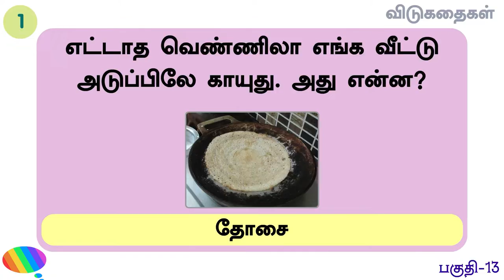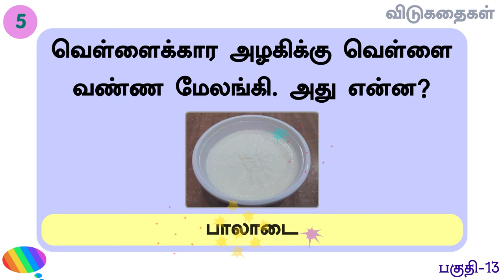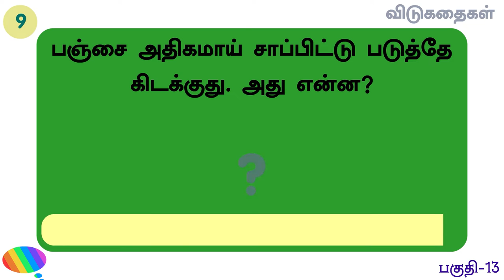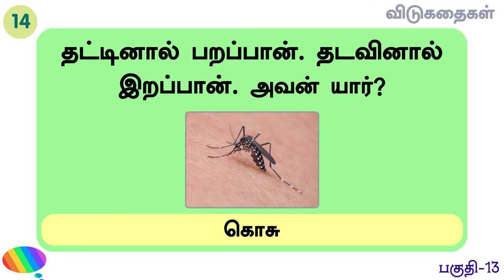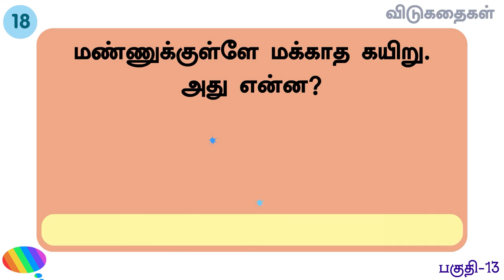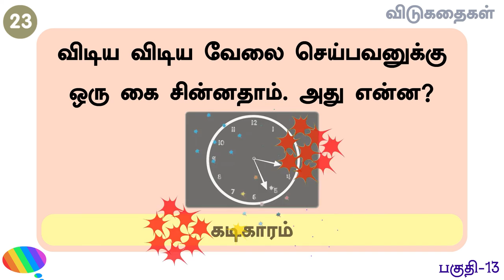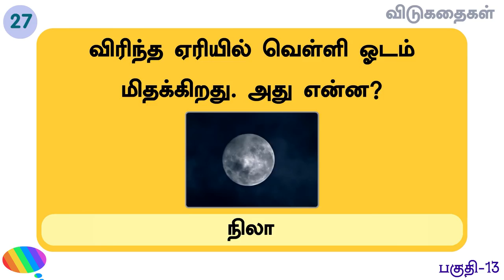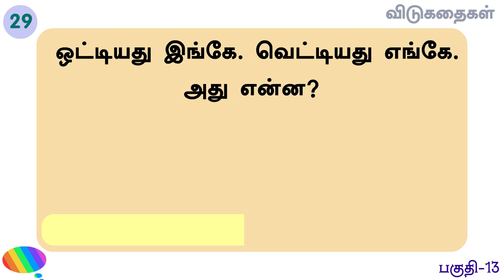30 விடுகதைகள் (தொகுப்பு - 13) Riddles in tamil with answers and pictures | தமிழ் விடுகதை - விடை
Tamil vidukadhaigal Part-13 | 30 விடுகதைகள்
Tamil riddles with Loading timer.
தமிழ் விடுகதை தொகுப்பு | Vidukathai in tamil with answer and pictures |விடுகதைகள் மற்றும் விடைகள்...tamil riddles...
vidukathaigal in tamil with answers...

விடுகதை 1: எட்டாத வெண்ணிலா எங்க வீட்டு அடுப்பிலே காயுது.அது என்ன?

 விடுகதை 2: போகும் இடமெல்லாம் தம்பி! கோடு கிழிப்பான் தம்பி. அவன் யார்?

 விடுகதை 3: வெள்ளைக்கார வீரன் சுட்டுப்போட்டால் நொறுங்குவான். அவன் யார்?

 விடுகதை 4: சின்னப் பையனுக்குப் படுக்க வீட்டளவு பாய் வேண்டும். அவன் யார்?

 விடுகதை 5: வெள்ளைக்கார அழகிக்கு வெள்ளை வண்ண மேலங்கி. அது என்ன?

 விடுகதை 6: எழுந்து விழுந்து தாவிடும். இரவும் பகலும் இறைந்திடும். அது என்ன?

விடுகதை 7: வீட்டிற்கு ஒரு முரட்டு சிப்பாய் காவல். அது என்ன?

 விடுகதை 8: மின்சாரம் இல்லாமல் விடிய விடிய எரியும் சீரியல் பல்புகள். அது என்ன?

 நட்சத்திரம் விடுகதை 9: பஞ்சை அதிகமாய் சாப்பிட்டு படுத்தே கிடக்குது. அது என்ன?

 விடுகதை 10: நீல வண்ண வயலிலே பருத்திக் காடுகள் பூத்துக் குலுங்குது. அது என்ன?

விடுகதை 11: கண்டுபிடித்தவனும் வைத்திருக்கவில்லை, வாங்கியவனும் உபயோகிக்கவில்லை, உபயோகிப்பவனுக்கு அது என்னவென்றே தெரியாது. அது என்ன?

விடுகதை12: ரத்தம் குடித்தே சிவந்தவன். அவர்கள் யார்?

விடுகதை 13: அம்மா சப்பை. மகள் உருண்டை. அது என்ன?

 விடுகதை 14: தட்டினால் பறப்பான் . தடவினால் இறப்பான். அது என்ன?

 விடுகதை 15: கோடி கோடியா வெள்ளிப்பணம், கொட்டி கிடக்குது வீதியிலே. அது என்ன? நட்சத்திரம் விடுகதை 16: ஆள் இல்லாத கிணற்றிலே   மயில் இறங்கி ஆடுது. அது என்ன?

விடுகதை 17: வினா இல்லாமலே ஒரு விடை. அது என்ன விடை?பணி விடை விடுகதை 18: மண்ணுக்குள்ளே மக்காத கயிறு. அது என்ன?

விடுகதை 19: குரல் இல்லாதவன் கூப்பிடுகிறான். அவன் யார்?

விடுகதை 20: அடி மலர்ந்து நுனி மலராத பூ. அது என்ன?

விடுகதை 21: காகிதத்தை கண்டால் கண்ணீர் விடும். அது என்ன?

 விடுகதை 22: காக்கைப் போல கருப்பு, கையால் தொட்டால் ஊதா, வாயால் மென்றால் நீலம். அது என்ன?

விடுகதை 23: விடிய விடிய வேலை செய்பவனுக்கு ஒரு கை சின்னதாம். அது என்ன?

விடுகதை 24: காலடியில் கிடக்கிறான் என்று இவனை உதைக்க முடியாது. அவன் யார்?

விடுகதை 25: காற்றிலே பறக்கும் கண்ணாடிக் குண்டு, தொட்டுவிட்டால் பார்க்க முடியாது. அது என்ன?

விடுகதை 26: வாயை திறந்தால் வாயாடி அழுகிறாள். அவள் யார்?

 விடுகதை 27: விரிந்த ஏரியில் வெள்ளி ஓடம் மிதக்கிறது. அது என்ன?

 விடுகதை 28:   தலைக்கு மட்டும் அல்ல...உயிருக்கும் கவசம். அது என்ன?

விடுகதை 29: ஒட்டியது இங்கே. வெட்டியது எங்கே. அது என்ன?

விடுகதை 30:  உதைக்க தெரிந்தவனுக்கு, உழைக்கவும் தெரியும். அவன் யார்?